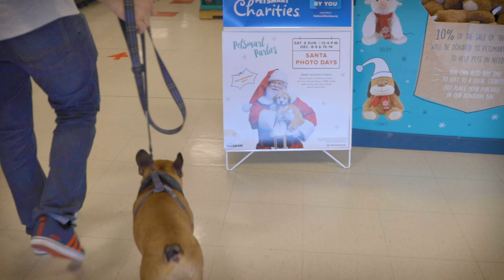French Bulldog Meets Santa for the First Time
Obiwan The Frenchie gets to go on his first adventure where he meets Santa and has a show down of who wore it better.

Home For Christmas 5 - Magnus Ringblom
Christmas Edition Jingle Bells - Traditional

Gear Used:

Canon EOSM50

Canon EOSR